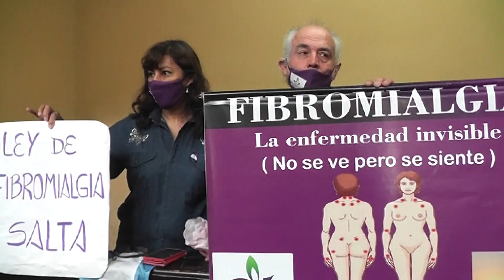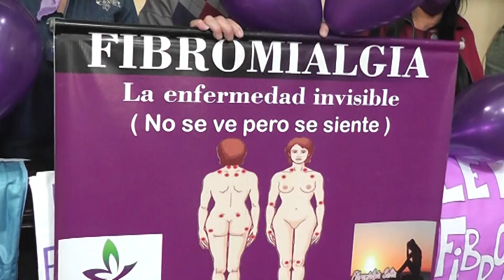APROBARON LA LEY DE ATENCION INTEGRAL DE PERSONAS CON FIBROMIALGIA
NOTA:
MANUELPAILLER - SENADOR PROVINCIAL
BETTINA NAVARRO - DIPUTADA PROVINCIAL
SONIA AGUIRRE - FUFISA